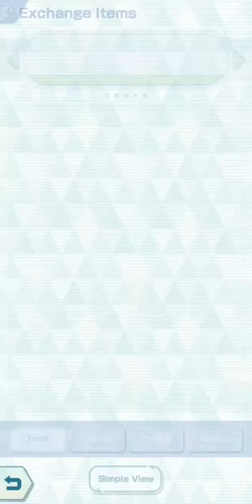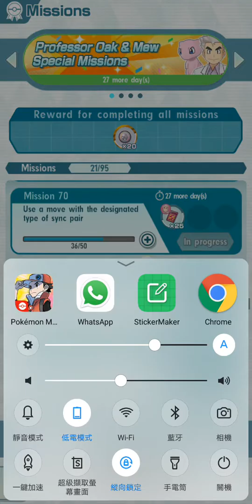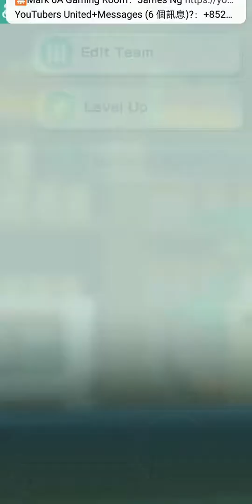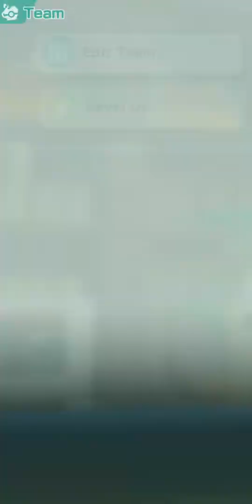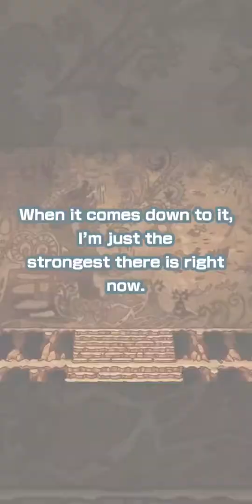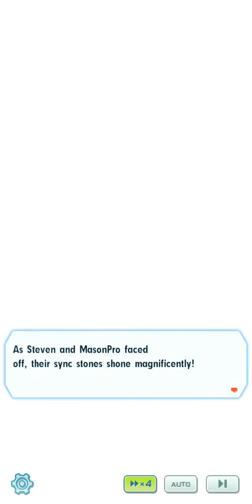Pokemon masters special episode 5!